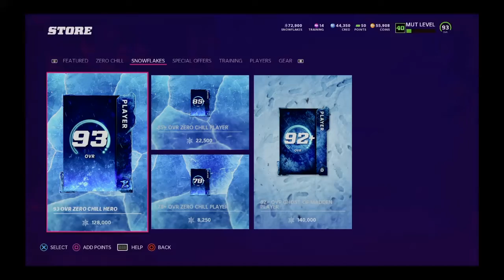I PULLED THE NEW LTD'S OUT OF AN 85+!!!